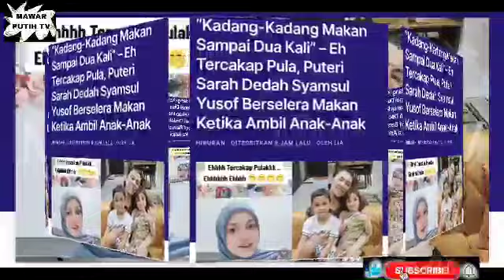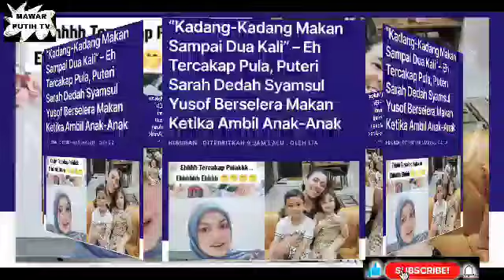1 KEJUTAN BESAR 💥 BAGI IRA ‼️ TAK SANGKA INI YANG SYAMSUL LAKUKAN SELAMA NE DI BELAKANG IRA⁉️😱